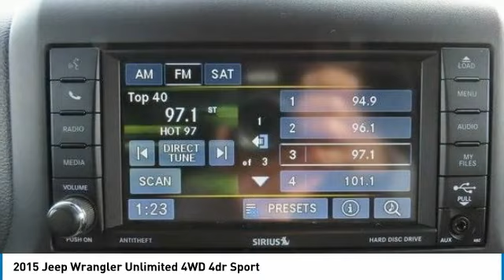2015 Jeep Wrangler Unlimited Nanuet NY FL675895DW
2015 Jeep Wrangler Unlimited 4WD 4dr Sport

New Price! Black Clearcoat 2015 Jeep Wrangler Unlimited Sport 4WD 5-Speed Automatic 3.6L V6 24V VVTbrbrRecent Arrival! Odometer is 8731 miles below market average! Some of our Pre-Owned vehicles may be subject to unrepaired safety recalls. Check for a vehicle's unrepaired recalls by VIN